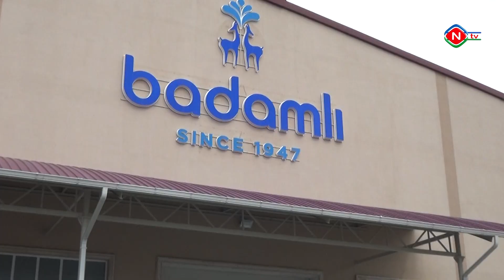Naxçıvanda dezinfeksiya tədbirləri davam etdirilir